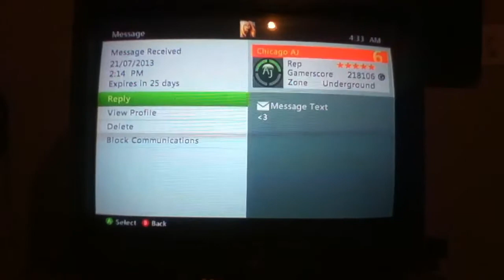Trials Evolution "Ip Man" Level 1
Ninjar